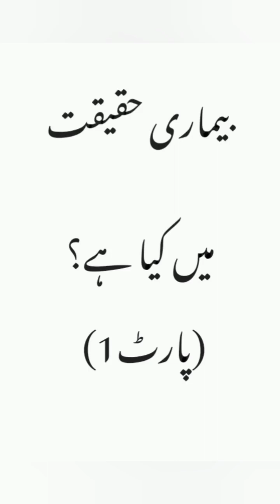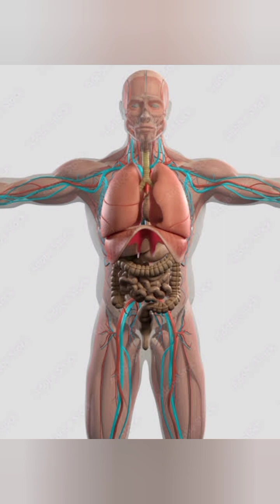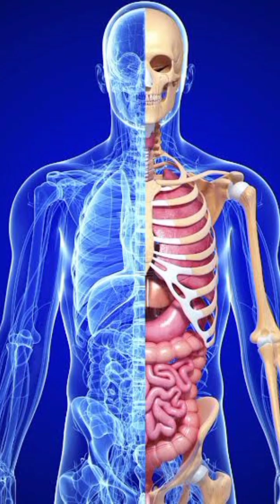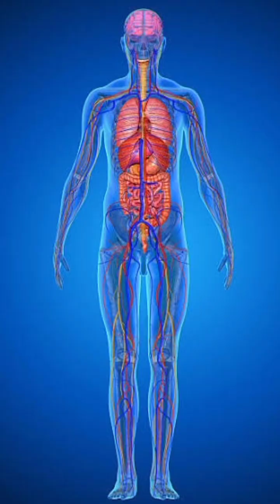بیماری حقیقت میں کیا ہے؟ کیسے لگتی ہے؟آئیے جانئیے دہلا دینے والے حقائق۔(پارٹ 1)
بیماری حقیقت میں کیا ہے؟ کیسے لگتی ہے؟
آئیے جانئیے دہلا دینے والے حقائق۔
(پارٹ 1)
Bimaari hqeeqat mein kya hai? Kese lgti hai?
Aayie jaanyie dehlaa dene waale haqaaiq.